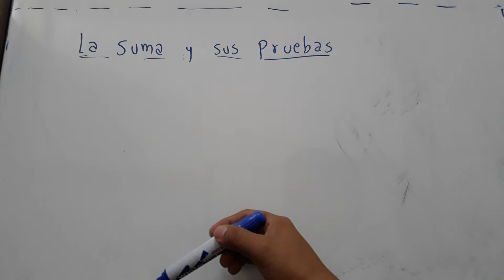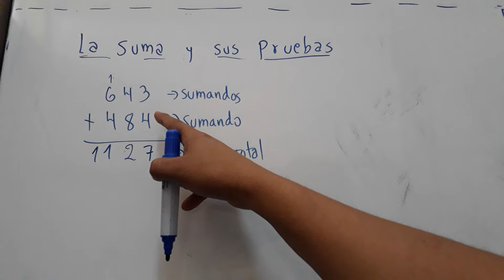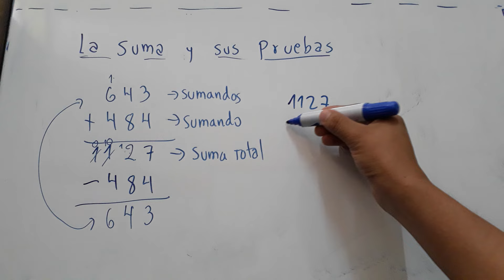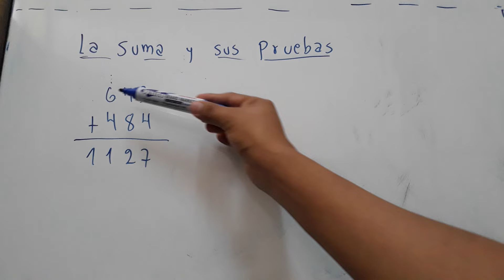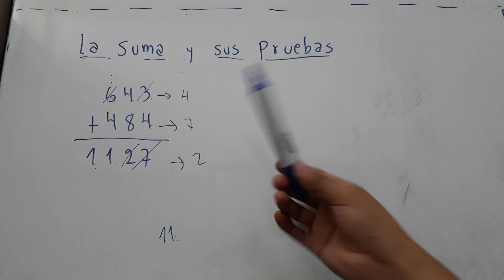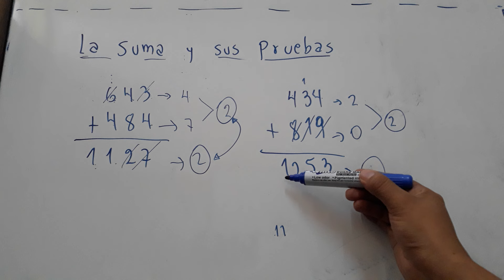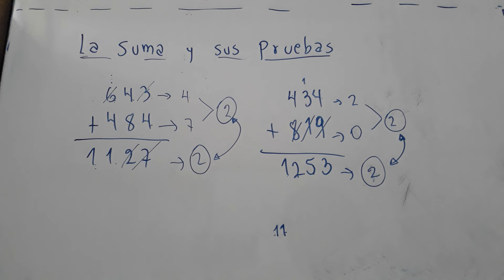LA SUMA Y SUS 2 PRUEBAS LA EXCLUSION DEL 9 Y LA RESTA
SUMAS

RESTAS

MULTIPLICACIÓN

DIVISIÓNES